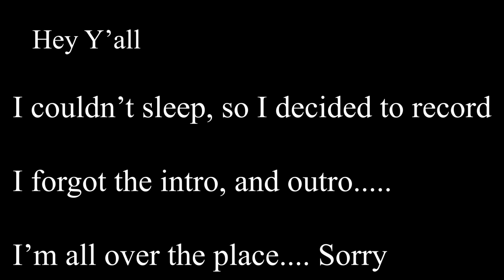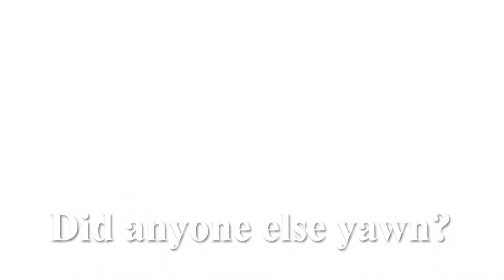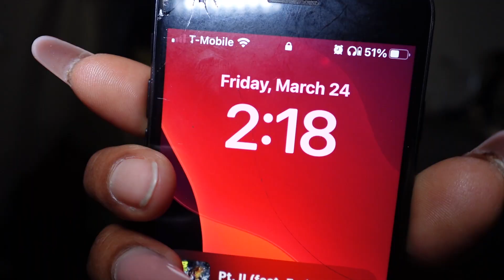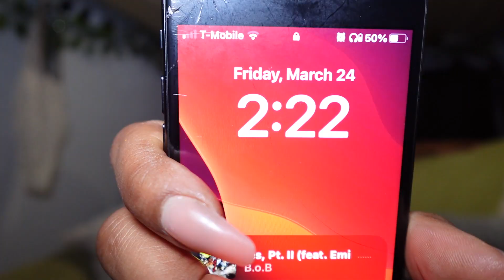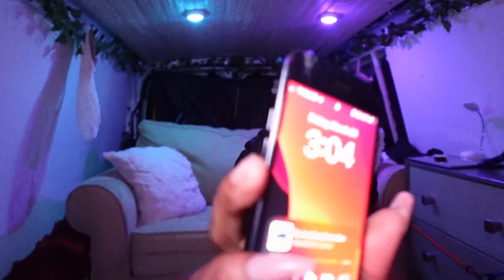I Can't Sleep (So let's get up and workout)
It's just one of those nights when falling asleep isn't easy. I can't sleep.

If you have any advice, or comments please leave them below I'd love to hear from you!